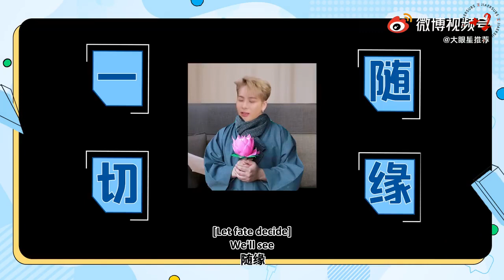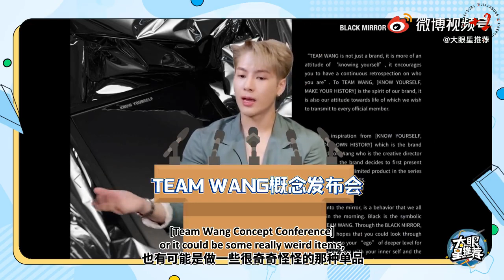[Eng Sub] 210414 Jackson Wang - Big Eye Idol Max